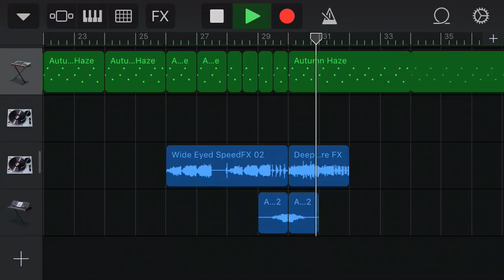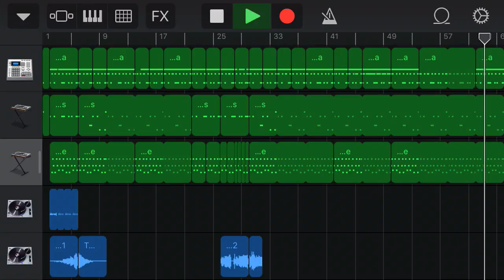Beats (ep. 18): “Monster Beat” *use headphones!!!*